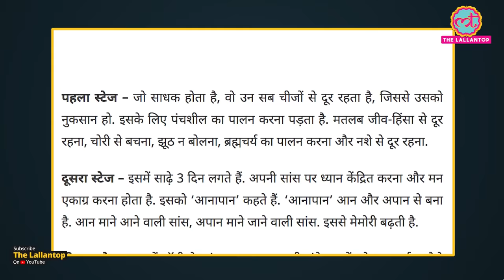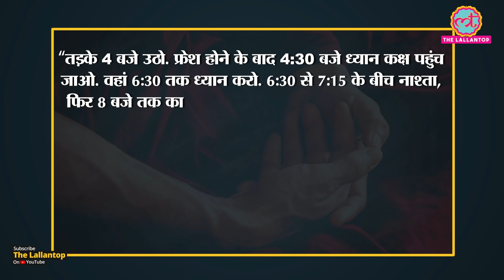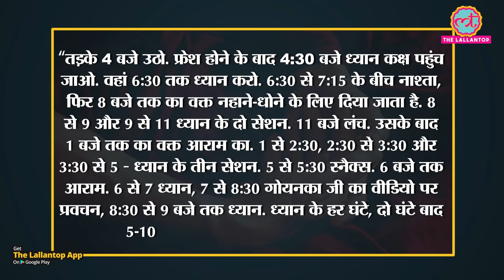Arvind Kejriwal और Rahul Gandhi को Vipassana की कौन सी खूबी हमेशा खींच लाती हैं? Meditation । Buddha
Meditation helps us build concentration, while purifying our mind, might be known to all. But do you know what Vipassana meditation exactly is? Vipassana, roughly translated as ''Insight'' meditation, is known to be the oldest of Buddhist meditation practice, wrote Bhante Henepola Gunaratana, a Buddhist monk from Sri Lanka, in one of his articles on tricycle.org. According to Gunaratana, this method of meditation comes directly from Satipatthana Sutta (Foundations of Mindfulness), which is said to have been taught by Buddha himself. Watch the video to know more.